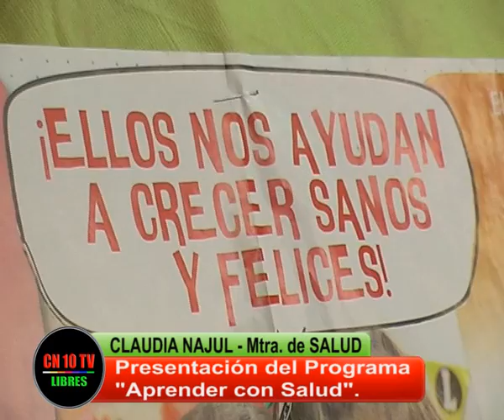SALUD EN LA ESCUELA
Atención sanitaria para niños, niñas y personas que habitan en lugares de dificil acceso para los servicios sanitarios son objetivos del Ministerio de Salud de Mendoza